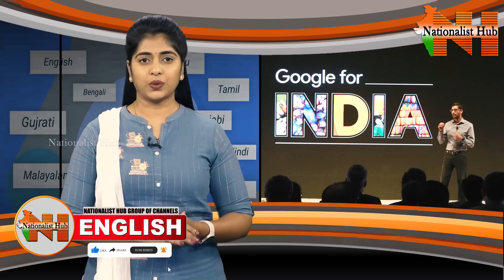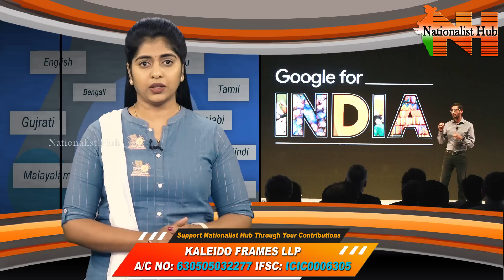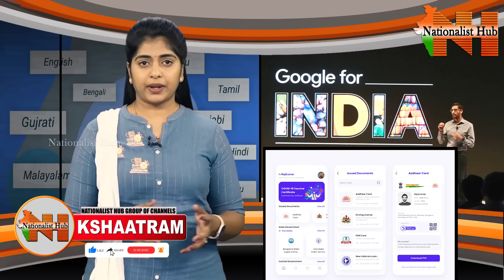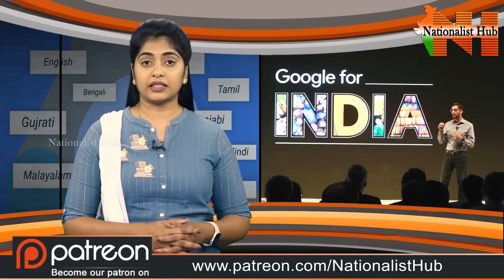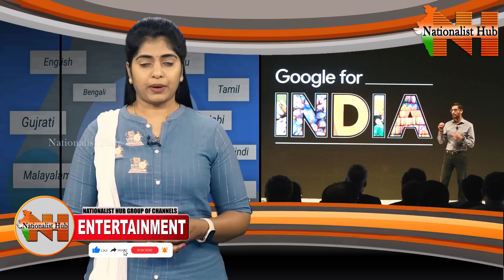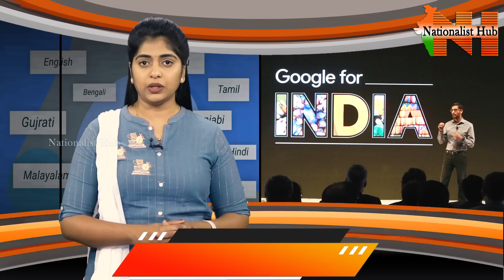Google For India 2022 : Here Are All The Biggest Announcement | Special Story | Nationalist Hub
Right Angle
The Uniform Civil Code Explained - What's The Argument In Favour And Against | Right Angle | Nationalist Hub

Our Company account details :
Name: KALEIDO FRAMES LLP
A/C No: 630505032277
IFSC Code : ICIC0006305